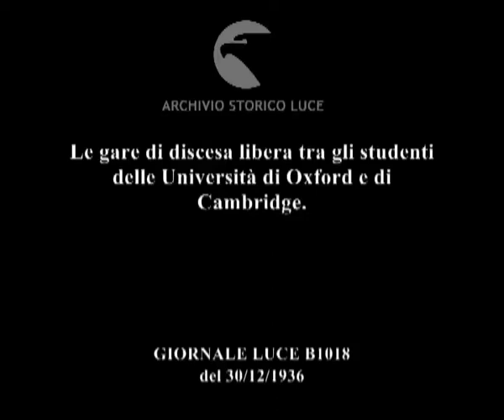Le gare di discesa libera tra gli studenti delle Università di Oxford e di Cambridge.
Descrizione sequenze:immagini del paesaggio alpino innevato ; vetta del Cervino ; immagini del paesaggio alpino dalla cabina di una funivia ; volto del conducente di profilo ; gli studenti universitari inglesi mentre escono dalla cabina della funivia ; immagini delle due squadre di studenti inglesi sugli sci ; un ragazzo è chino sugli sci ; volto sorridente di un ragazzo ; immagini della preparazione di uno studente prima dell'inizio della gara ; partenza di uno studente ; fasi della gara di discesa libera ; un ragazzo scatta fotografie appoggiato ad un palo ; fasi delle gare di sci ; gruppo di persone che assistono alle gare vicino all'arrivo ; volto sorridente di uno studente ; veduta della vetta del Cervino ; fasi delle gare ;